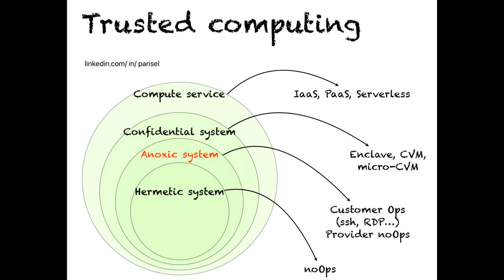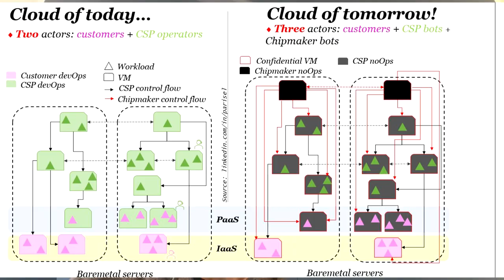Confidential Computing and the future of the shared responsibility model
Why is Confidential Computing the future of Cloud Security?

In this cloud native security architecture episode of ArchitectTomorrow Oliver talks to Christophe Parisel and Pete Chamberlain.

We start with a state of the nation on Cloud Security in 2023 and then move into different layers of Trusted Computing and then explore confidential computing and the impact it has on the shared responsibility model.